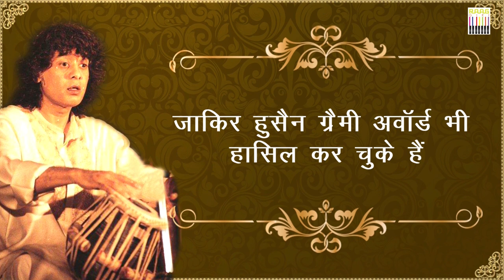Ustad Zakir Hussain Biography | Untold Stories by Yasser Usman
In this video, watch a biography of ustad zakir hussain.

Ustad Zakir Hussain is an Indian tabla virtuoso, percussionist, composer, music producer,  film actor, and eldest son of tabla player Ustad Allah Rakha.

00:00 – Introduction
00:11 – About Ustad Zakir Hussain by Yasser Usman!
00:43 – Tabla mesmerizing performance!
01:08 – Birth Biography, continues!
03:55 – Achievements and Awards!
05:43 – Conclusion!

Zakir's father Alla Rakha belonged to the Punjab gharana tradition of tabla-playing, other gharanas being those of Delhi, Benares, Ajrara, Farrukhabad, and Lucknow.

Since his childhood, Zakir has been accompanying Hindustani classical music, both vocal and instrumental - from Pandit Ravi Shankar, Ustad Vilayat Khan,  Pandit Hari Prasad Chaurasia, Ustad Ali Akbar Khan, Pandit Shiv Kumar Sharma, Pandit Bhimsen Joshi, Pandit Jasraj, Pandit VG Jog,  and many more.

🏆Awards & Honours🥇

◼Padma Shri in 1988 and Padma Bhushan in 2002, by the Government of India, presented by    President Abdul Kalam.
◼Sangeet Natak Akademi Award in 1990, given by the Sangeet Natak Academy, India's National Academy of Music, Dance & Drama.
◼National Endowment for the Arts' National Heritage Fellowship Award in 1999.  It is the highest award given to traditional artists & musicians in the United States.

As per Nasreen Munni Kabir Book, he went through years of intense training and grown to fame as a renowned musician.
Zakir's popularity inspired a whole generation of young tabla players spreading fame internationally in the US and Europe. He collaborated with legendary musicians from all over the world to great acclaim.

He collaborated with violinist L. Shankar, mridangam player Ramnad Raghavan, guitarist John McLaughlin,   ghatam player Vikku Vinayakram in forming the fusion group Shakti.

RaagGiri preserves the legacy of ethnic classical music, nurturing classical, qawwali, ghazal, folk songs, instrumentals from all society sections contributing to their progress and recreation.

Music enhances cognitive performance. The human system is hard-wired to distinguish relaxing music, classical Music, raga, classical, Indian Music from noise to rhythm and tones to tunes. Like the study music, music or its fusion is the human's fundamental need. From the primitive to the most advanced, all cultures make music, dance, and bounce. RaagGiri culture Indian traditional music and consistently work to become an inspiration for all. It is an effort towards nation binding and uniting India through Music that imbibes beauties of diversity.

So, what is RaagGiri? ⌚🔔

We enable classical music to give life to it. It is an effort to connect Indian culture reaching talent of every level. It has to be nurtured and promoted. That's our mission. Music is creation. It connects us with society and helps in bringing about a change.

Our Focus is to establish connections with the weaker, underprivileged, scheduled castes, Dalits, minority, and physically and mentally disabled people through music, thus contributing to their progress, resettlement, and recreation. When our actions become habits, we don't need to repeatedly remind ourselves of them. Traditions are part of human nature. We all have rituals in life. But it isn't easy to always maintain these habits.